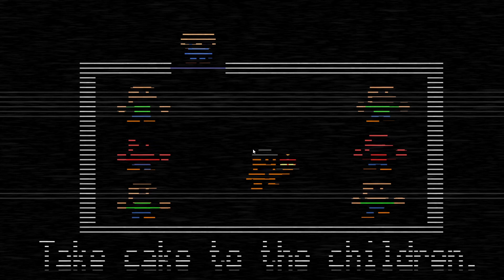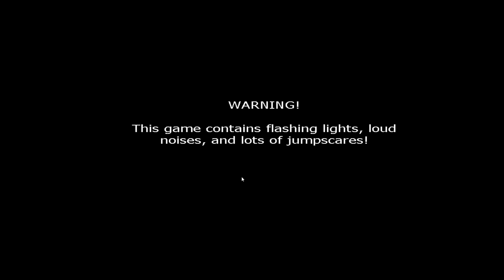five night at freddys 2 episode 7 season 2 night 7 custom night ladies night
my discord golden piggy#1872